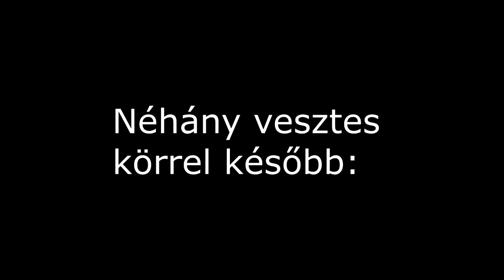Cowboyok a vadnyugaton - Tom Clancy's rainbow six siege 3.Rész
Ebben a videóban kiprobáljuk az új showdown event-et. A mikrofonom enyhén torzít, ezért előre is bocsánat.